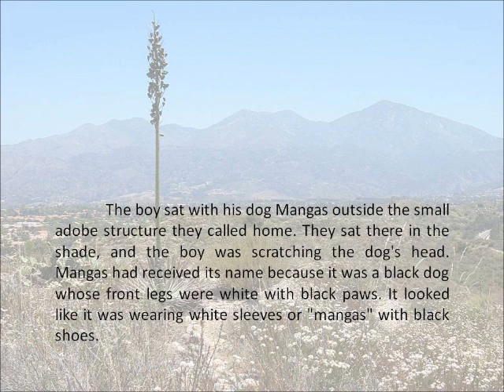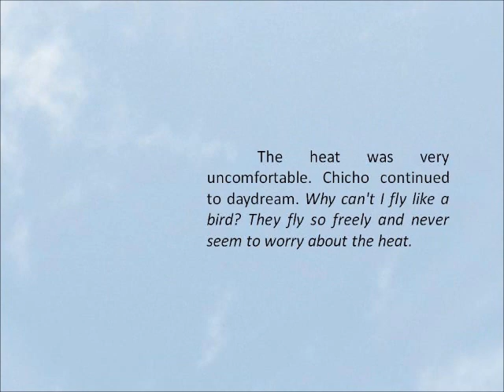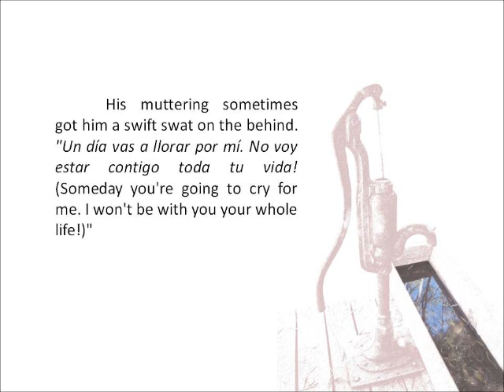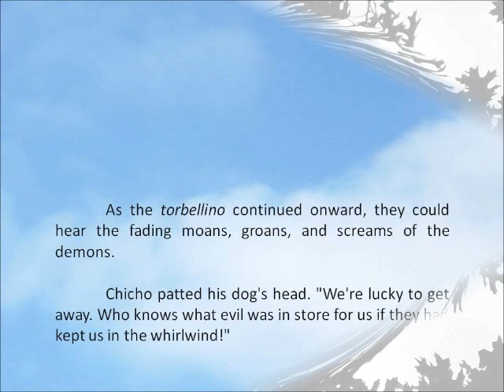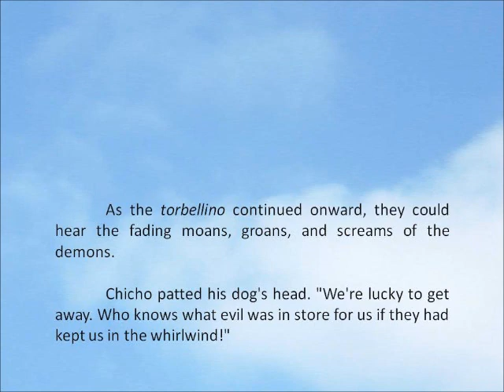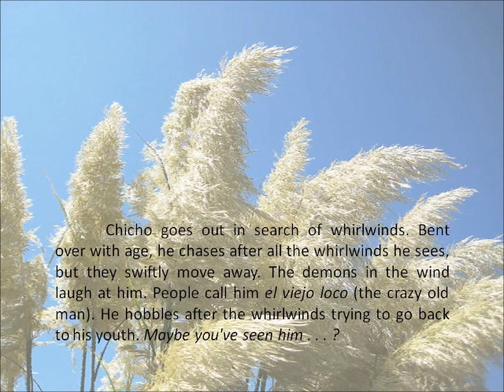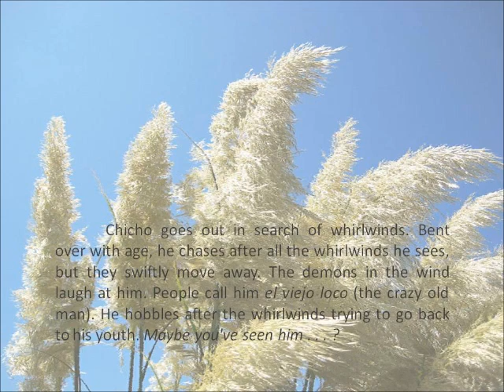El Torbellino (The Whirlwind) horror story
Narrated picture-book video of a Rip Van Winkle-like story from my dad's book MEXICAN GHOST TALES OF THE SOUTHWEST (Arte Publico, 1994).